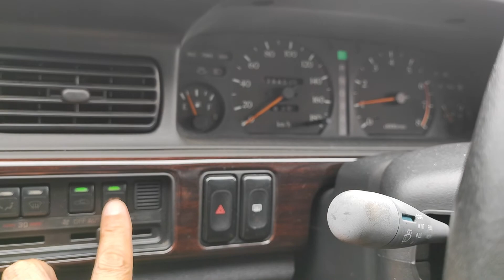極上フルノーマル 33ローレル入庫